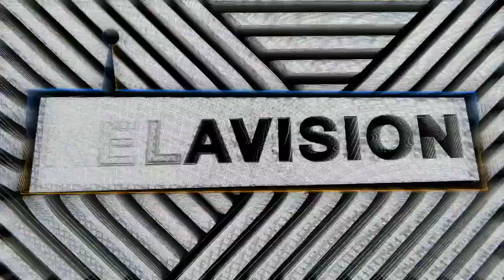Y-ZER (DRUM AND BASS MC / ARTIST / SASASAS) // KILLA KELA PODCAST # 434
Todays podcast we are heading back into the world of D&B with one of the hottest up n coming MC’s in the UK, the awesome Yzer  is on for a chat 🔥❤️🔥 we’re talking medium’s, ADHD, MC Skillsets, sasasas and her new collaboration with pmoney 🔥🔥🔥 This is Yzer’s podcast ENJOY!